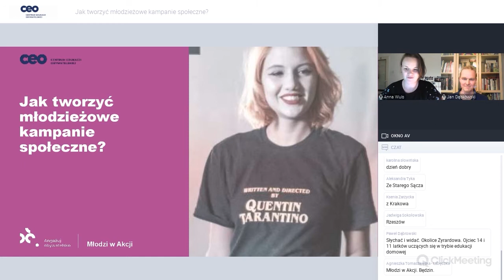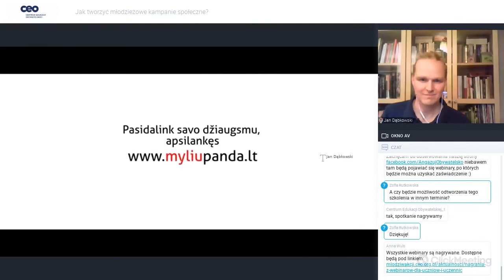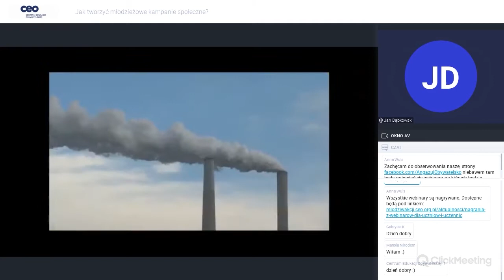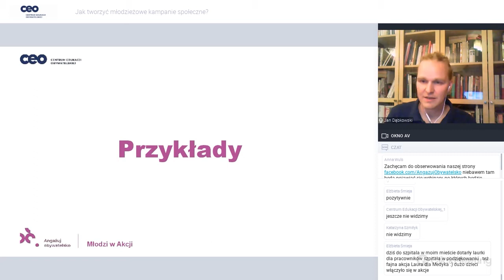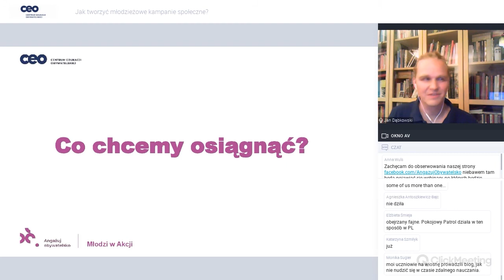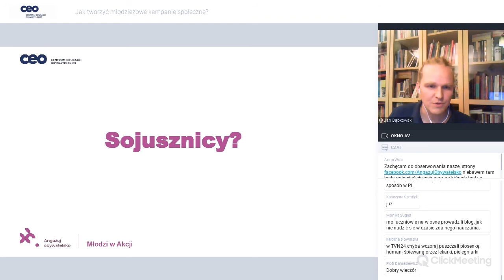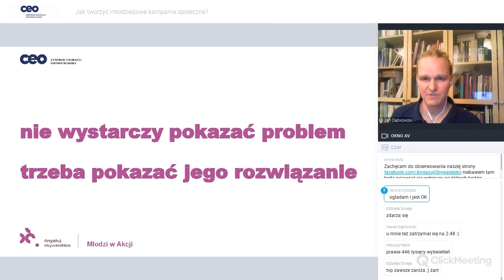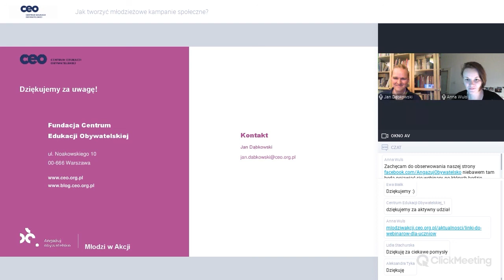Jak tworzyć młodzieżowe kampanie społeczne?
Jak stworzyć młodzieżową kampanię społeczną?
Podczas webinarium przyjrzymy się kilku ciekawym kampaniom społecznym. Sprawdzimy:
– czy zaangażowanie drogiego sprzętu i specjalistycznych umiejętności technicznych jest konieczne do realizacji skutecznych działań;
– co można zdziałać z dobrym pomysłem i zaangażowanym zespołem;
– jakie kampanie społeczne można przeprowadzić w szkole offline i online.
Pokażemy jak można zaprojektować i przeprowadzić kampanię społeczną. Spodziewajcie się wielu inspiracji i wskazówek.

Webinar zrealizowany w ramach projektu "Młodzi w akcji" finansowanego przez Polsko-Amerykańską Fundację Wolności.

Prowadzący:
Jan Dąbkowski-  koordynował młodzieżową Kampanię Rady Europy „Bez nienawiści” w Polsce. Edukator medialny i obywatelski, organizator wydarzeń dotyczących praw człowieka, wielokulturowości i różnorodności. Ma doświadczenie pracy z dziećmi, młodzieżą, student(k)ami, edukator(k)ami, nauczyciel(k)ami i lokalnymi lider(k)ami z całej Polski.